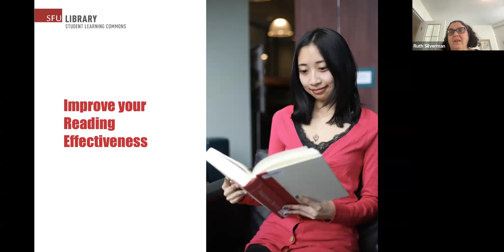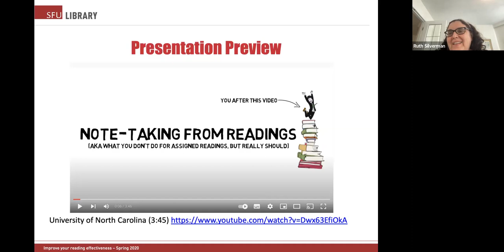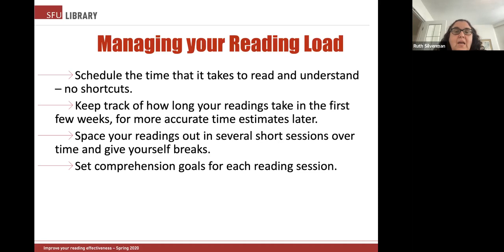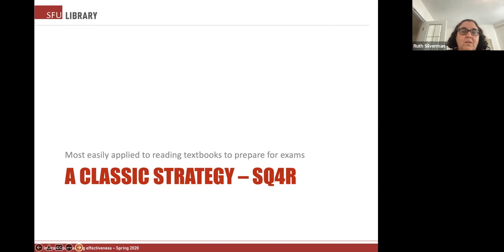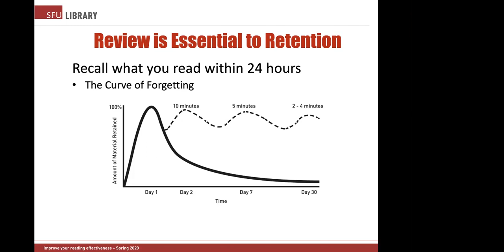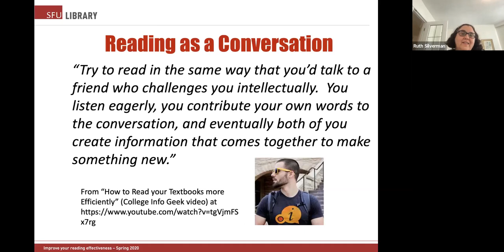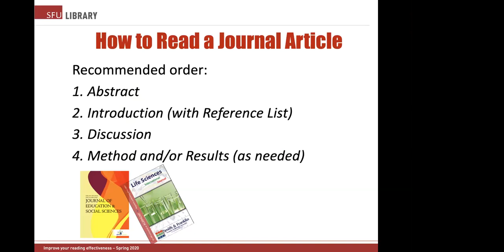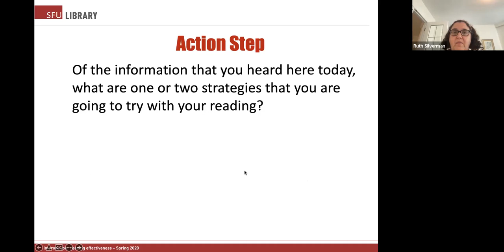Improve Your Reading Effectiveness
Do​ you feel that you are not getting enough benefit from the time you invest in your readings?  This workshop will cover how to effectively learn from various types of readings (textbook, journal article, online source) with a variety of academic purposes in mind (test prep, paper writing, discussion).

Educational Goals: Students learn strategies for managing their reading load.  They also  learn how to think critically about the purpose of each reading and how to use the purpose to inform which effective reading strategies to adopt.  Critical reading is discussed, among other strategies.